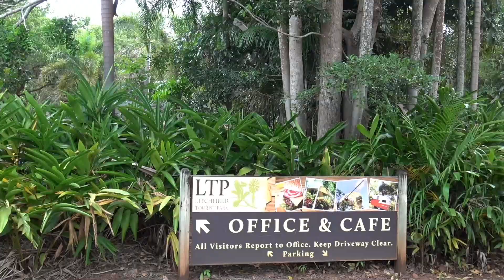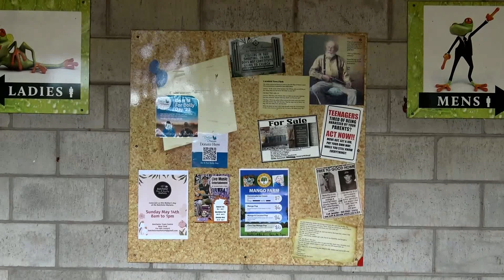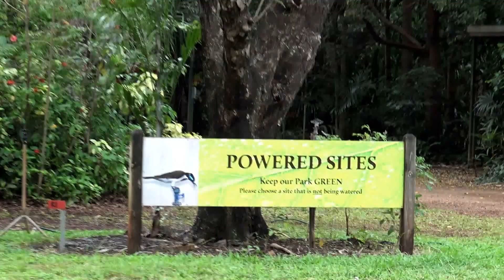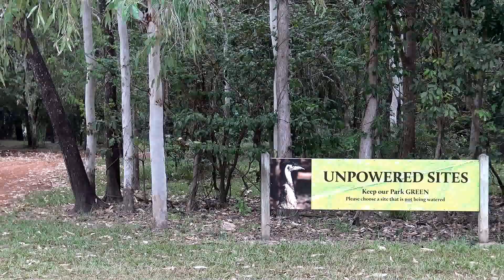Litchfield Tourist Park camping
Litchfield Tourist Park is a popular camping destination located near Litchfield National Park in Australia's Northern Territory.
Litchfield Tourist Park is situated around 1.5 hours' drive from Darwin, the capital city of the Northern Territory. It's conveniently close to Litchfield National Park, known for its stunning waterfalls, rock formations, and diverse wildlife.
  The tourist park offers a range of accommodation options to suit different preferences and budgets. This includes powered and unpowered campsites for tents, caravans, and camper trailers. They may also have cabins or safari tents available for those who prefer a bit more comfort.
   Camping near Litchfield National Park offers access to a range of outdoor activities such as hiking, swimming in waterfalls and rock pools, wildlife watching, and photography.
  The Northern Territory experiences a tropical climate with distinct wet and dry seasons. It's important to check the weather forecast before your trip and be prepared for hot temperatures, especially during the dry season from May to October.
  Enjoy your camping experience at Litchfield Tourist Park and the surrounding natural beauty of the Northern Territory!